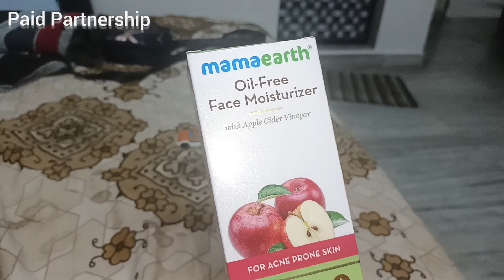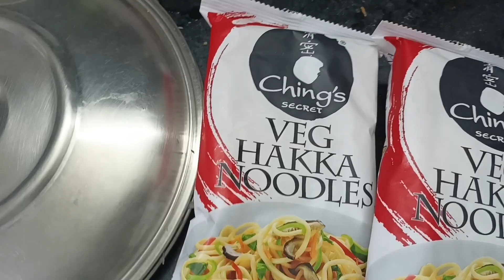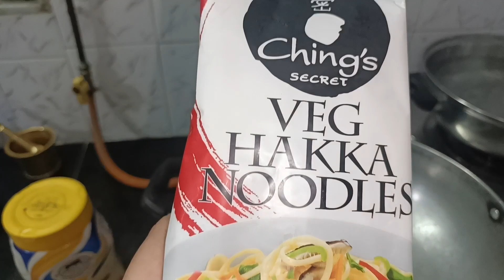Kuch naya shuru kiya hain maine